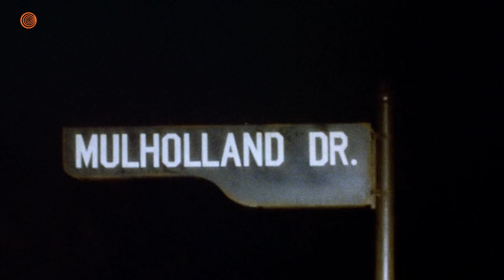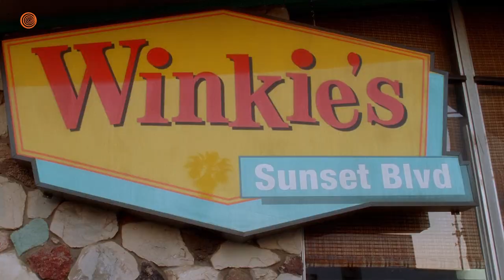This Will Change The Way You Watch 'Mulholland Drive'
David Lynch’s neo-noir thriller about how car accidents make everything confusing is jam-packed with hidden facts that’ll blow you away. Here’s some trivia that’ll change the way you watch ‘Mulholland Drive’ forever.